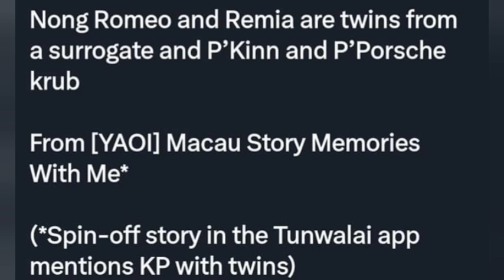Padres de gemelos!🥺SPOILER BOOK!♥️Su hijo Romeo!🥰